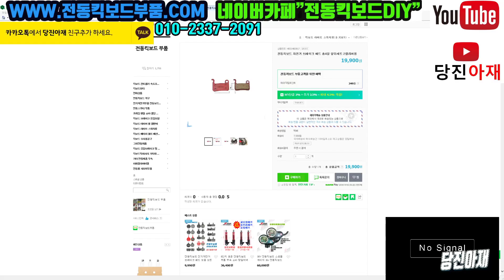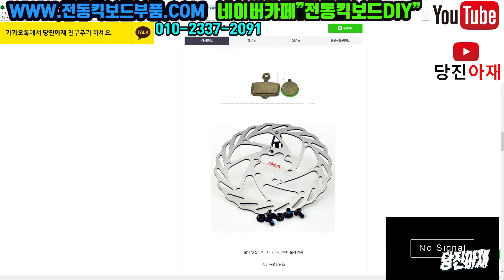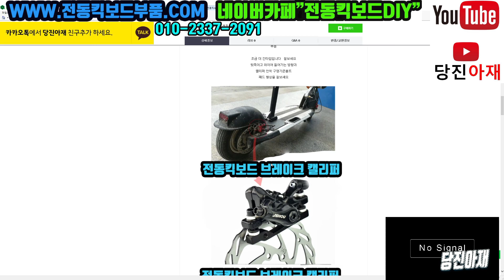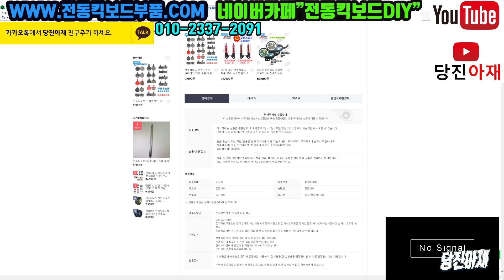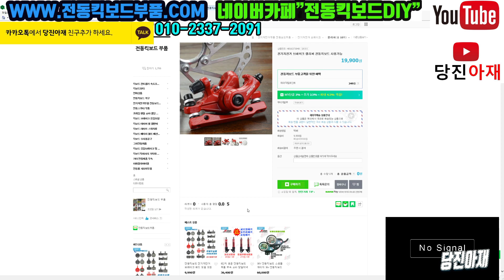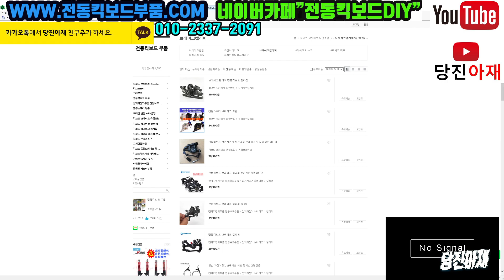전동킥보드 캘리퍼 부품 (전동킥보드 수리부품 소개영상)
전동킥보드 브레이크 캘리퍼 부품

캘리퍼 부품 영상

전동킥보드부품

전동킥보드 수리용 부품 소개영상

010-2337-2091 당진아재 문자 카톡환영

네이버 카페

전동킥보드DIY

 수리영상많아요  수리영상 1000편이상 보유

카페에는

배터리만들기영상/10인치킥보드만들기영상/듀얼전동킥보드만들기영상/각종킥보드수리및 배선자료

그리고 많은 수리업주분들이 계서서 글올리심 질문글에대한 수리관련 답변도 잘 해드립니다

카페로 놀러오세요

사용된노래출처
MUSIC
MISIC NAME FEELS WIN
0:00 1. Dreams
3:10 2. Cha-Cha-Cha
5:25 3. Amaze yourself
8:24 4. All The Colors
10:35 5. Always
13:09 6. Every Morning
17:00 7. My Everything
20:11 8. At My Front Door
22:46 9. Blushes
25:34 10. Chilled
28:32 11. RoadTrip
31:08 12. dizzy
34:05 13. Keep On Going
37:07 14. Rainy Days
39:42 15. Say Good Night
42:31 16. Vibe With Me
45:24 17. Missing Someone
47:56 18. Running
50:21 19. Soul
52:18 20. Good-For-You
You - myuu
You by myuu